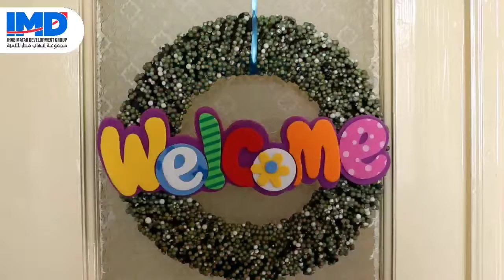Bedros w Betsalla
Ihab Matar Development Group IMD was established in Tripoli in 2022 with the slogan "Development and Belonging" to promote a sense of community among the residents and create a balanced and all-encompassing development that addresses the needs of Tripoli.
We aim to encourage growth and a feeling of belonging in various fields that are motivated by the city's needs, including the social, educational, youth, media, sports, and women's sectors.